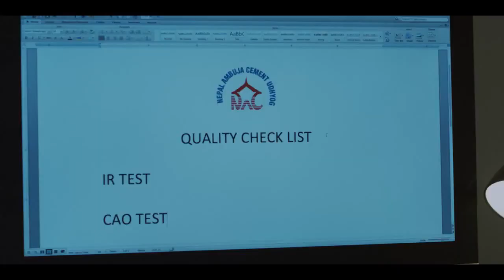AMBUJA CEMENT TVC